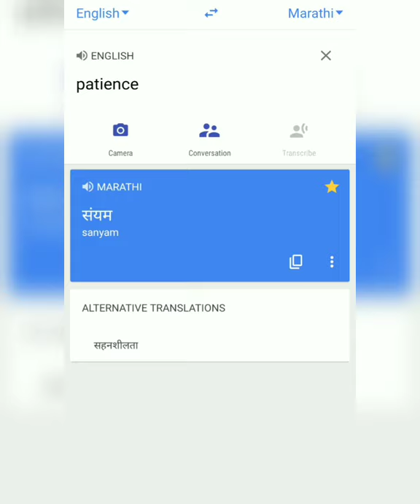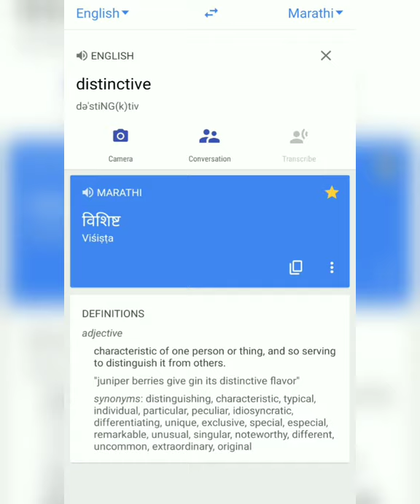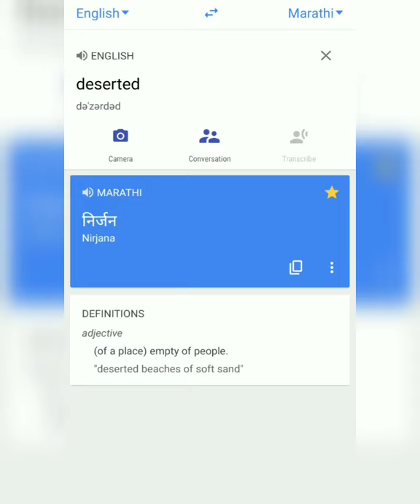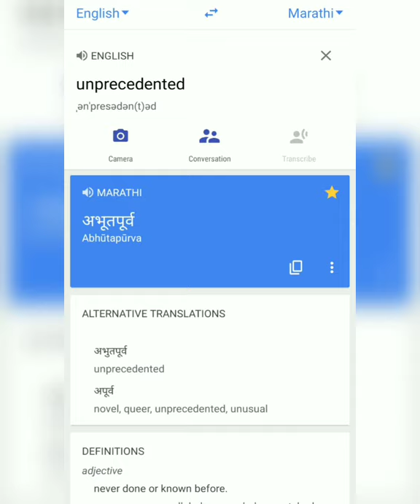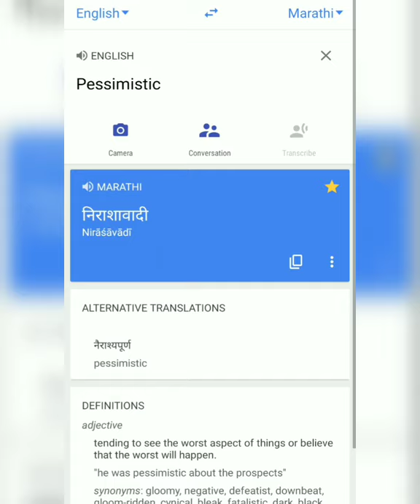English to Marathi words translation for Post office MTS/Post GAURD Cbt-2